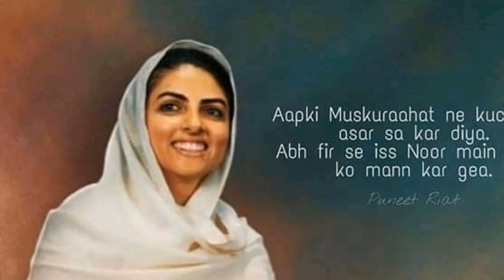आप मुक्त,मुक्त करे संसार,ऐसे सतगुरु को बारम्बार नमस्कार || nirankari vichar || Anmol Saakhiyan